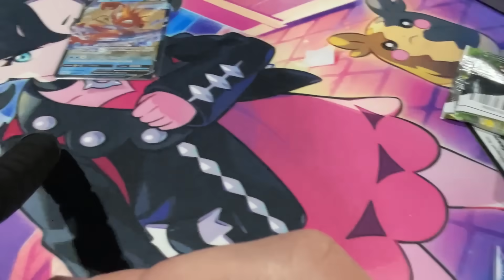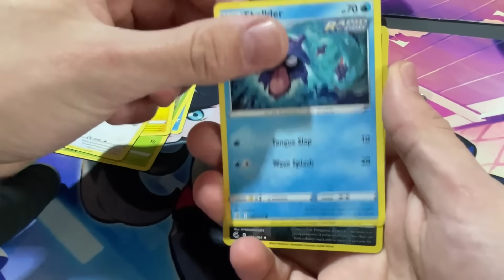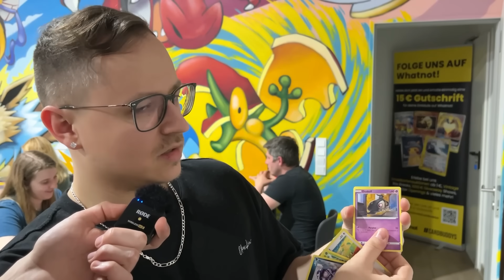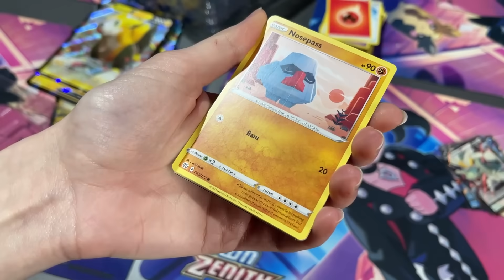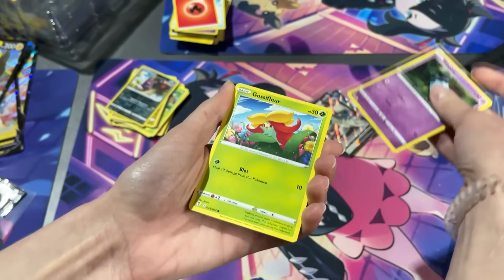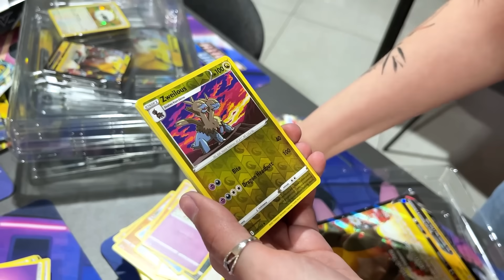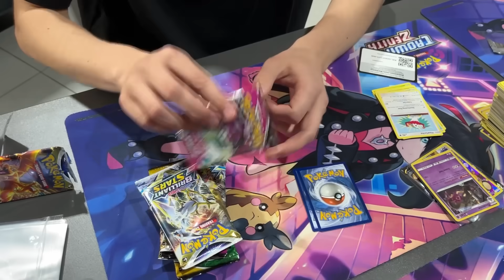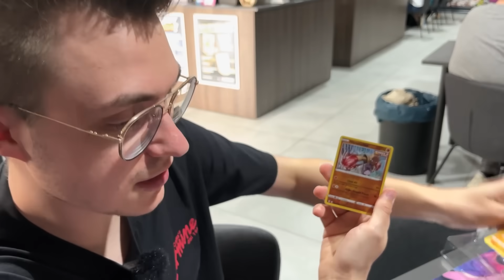Endlich GROSSER Drachenwandel RESTOCK ⁉️ Pokémon Booster Opening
Whatnot (15 € Gutschrift auf deine ersten Bestellungen bei Registrierung über unseren Link!

Stichwort: Zuschauerpost
Benzstraße 16c
63457 Hanau